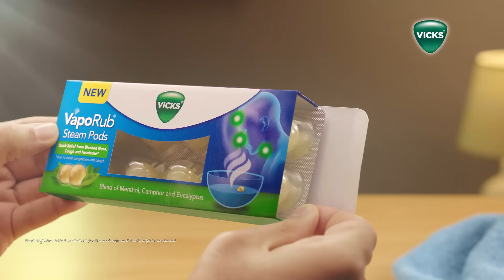NEW Vicks VapoRub Steam Pods – Telugu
New Vicks VapoRub Steam Pods. Just drop it, breathe in the 5 times stronger vapors and feel the relief.